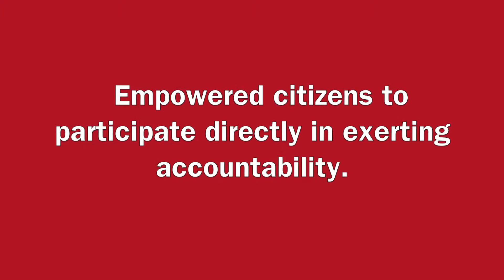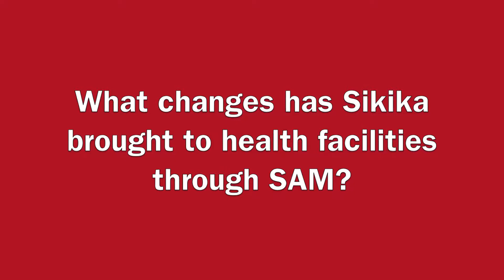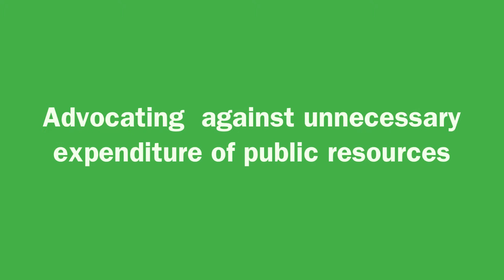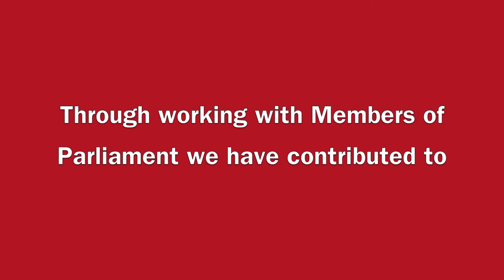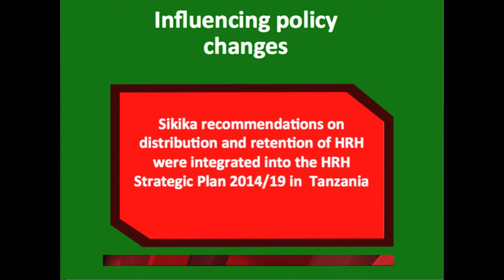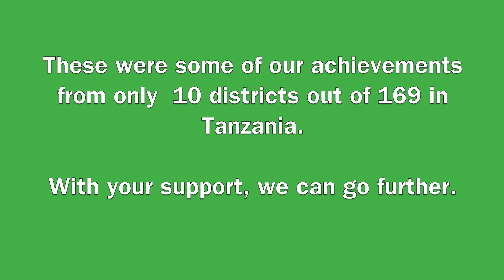Sikika Documentary 2011-2015: A journey well travelled.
Sikika is a Non-Governmental Organization (NGO) that works to Enhance Health and Public Finance System.

This video highlights some of  our  2011/2015 strategic plan achievements.

Follow the handles below to know more about our work.